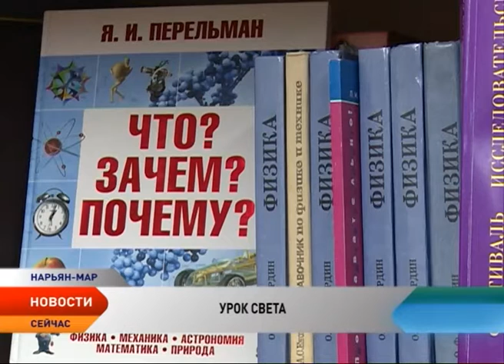В школах Нарьян-Мара провели «Урок света»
От обыкновенной лучины до современных технологий. В школах Ненецкого округа впервые прошел «Урок света». Цель проекта — привлечение внимания школьников к важности света и световых технологий для качества жизни.

Ребятам рассказали, с чего все начиналось. Опыты проводили прямо в классе. Помимо прочего, восьмиклассники узнали, какие виды ламп самые экономичные в плане потребления энергии. В школе №1 свой доклад аудитории представила группа юношей, которые уже несколько месяцев изучают световые технологии.

Подобные уроки сегодня прошли во всех школах России. Эта идея пришла после того, как Генассамблея ООН объявила 2015 год Международным годом света и световых технологий.